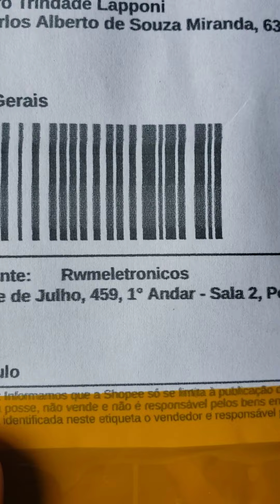#92 Shopee - Suporte Veicular Celular Gel Siliconado Carro Painel Fixo - R$15,30